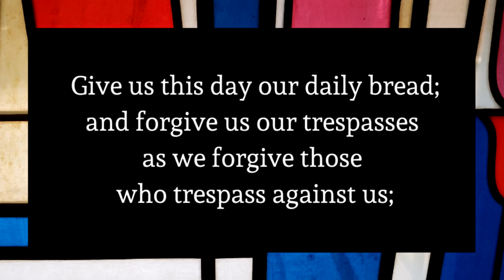2020 Easter Mass from Our Lady of Charity Parish in South Buffalo, New York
Fr. Bryan Zielenieski pastor of Our Lady of Charity Parish and Canonical Administrator of Notre Dame Academy celebrates Easter Mass. This Mass was Pre-Recorded due to the coronavirus. There were only 6 people total in the church and were all more than 6 feet apart at all times. The music is from Mass of Creation which is in the public domain.